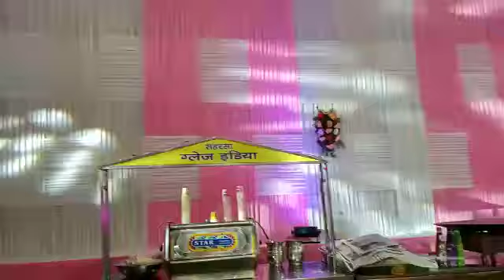Ranibow Pandal Decoration 2022